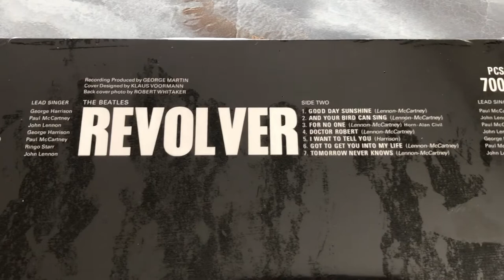The Beatles Revolver Picture Disc Edition 2022 (Remix)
Another Picture Disc edition from The Beatles Revolver Remix by Giles Martin